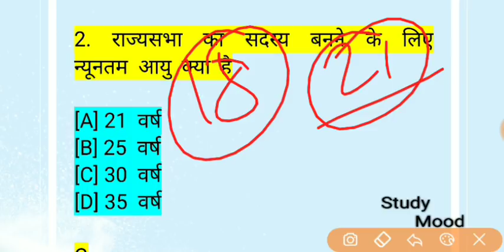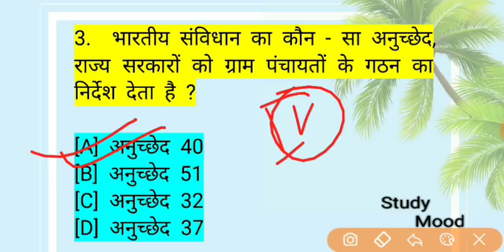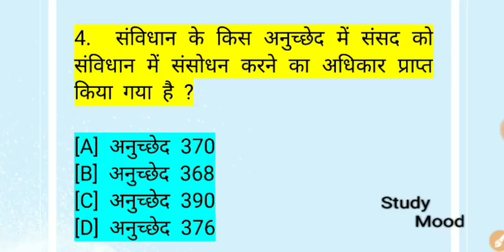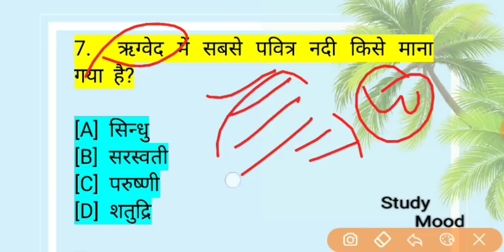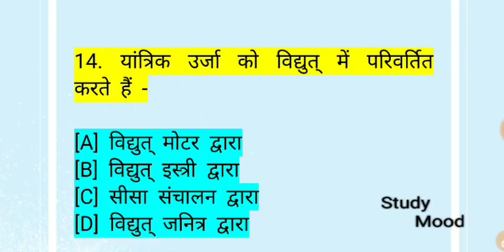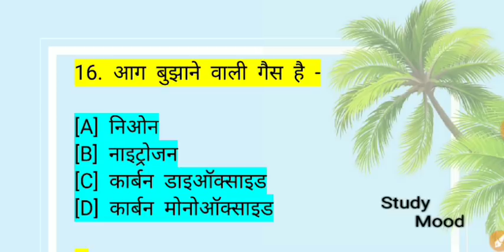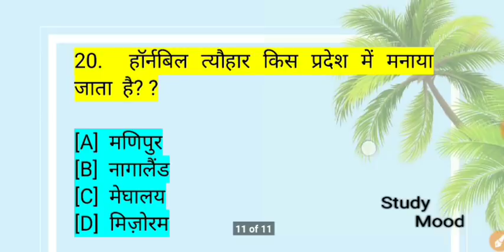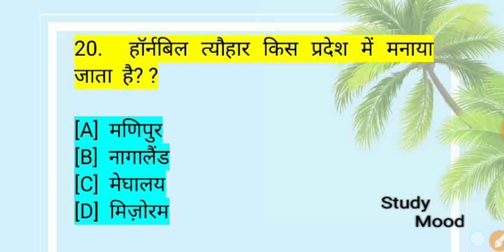SURPRISE TEST - 12 / 20 महत्वपूर्ण प्रश्न / Cut off 15 marks / Bihar police 2019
20 महत्वपूर्ण प्रश्न

SURPRISE TEST 12

SURPRISE TEST - 1

SURPRISE TEST - 2

SURPRISE TEST - 3

SURPRISE TEST - 4

SURPRISE TEST - 5

SURPRISE TEST - 6

SURPRISE TEST - 7

SURPRISE TEST - 8

SURPRISE TEST - 9

SURPRISE TEST - 10

SURPRISE TEST - 11